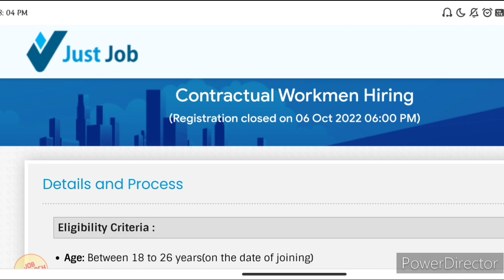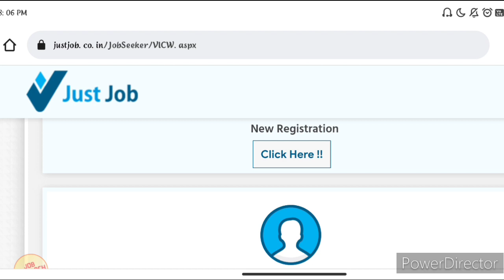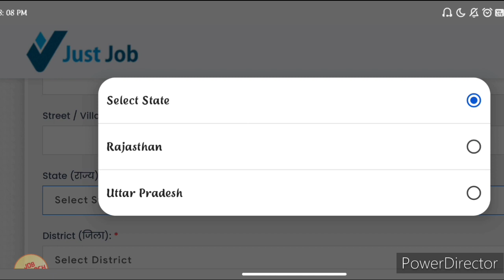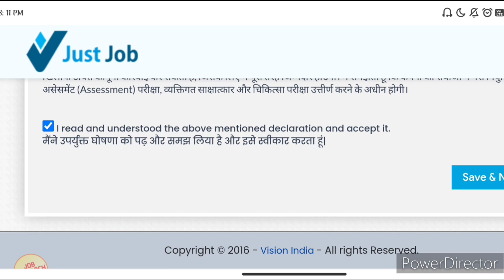मारुति सुजुकी में CW की ट्रैनिंग के लिए रजिस्ट्रेशन करें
Important Warning / महत्वपूर्ण चेतावनी

आप सभी छात्रों का Job Research Centre के Official Website,YouTube Channel और Whatsapp Group पर स्वागत है।

आप सभी छात्र सतर्क और सावधान रहें। यहां दी गई नौकरी से जुड़ी जानकारी मुफ्त है। किसी भी व्यक्ति को नौकरी पाने के लिए किसी भी प्रकार का पैसा न दें।

Registration Link:-
यूपी और राजस्थान के छात्र मारुति सुजुकी CW कैटेगरी के रजिस्ट्रेशन करें